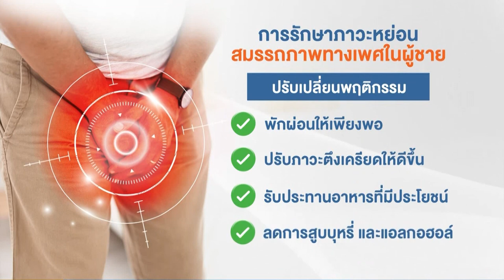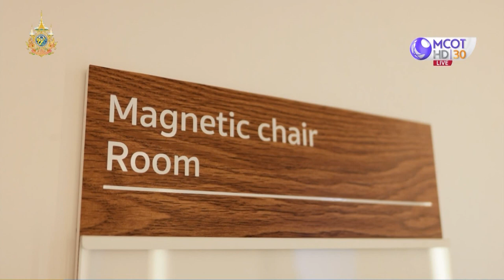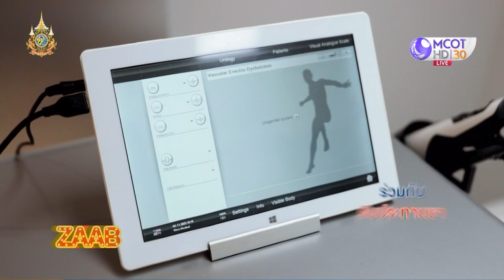แก้ปัญหาหย่อนสมรรถภาพทางเพศในผู้ชาย ด้วย Magnetic Chair I โรงพยาบาลเวชธานี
ปัญหาสุขภาพของท่านชาย ที่ปัจจุบันพบได้บ่อย สร้างความกังวล และลดความมั่นใจให้กับคุณผู้ชาย คือ ภาวะหย่อนสมรรถภาพทางเพศ (นกเขาไม่ขัน) หรือภาวะการแข็งตัวของอวัยวะเพศชายไม่เต็มที่ แต่สามารถบรรเทาอาการนกเขาไม่ขันได้ ด้วยการเสริมในเรื่องของโภชนาการและการปฏิบัติตัวที่เหมาะสมก็จะมีส่วนช่วยในเรื่องของการดูแลสุขภาพเพศชายที่ดีขึ้น

ศัลยกรรมทางเดินปัสสาวะ  โรงพยาบาลเวชธานี